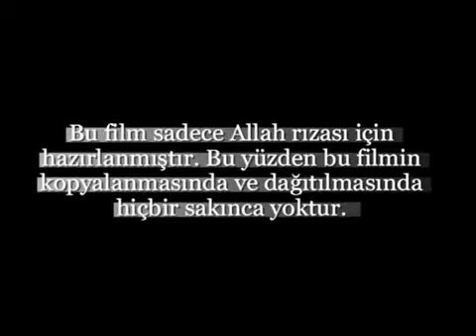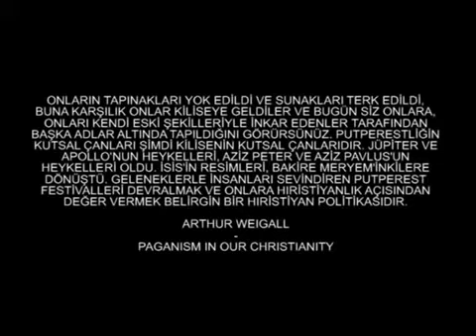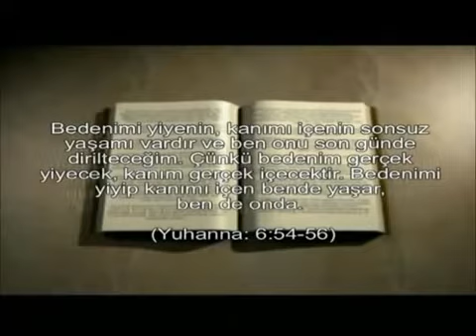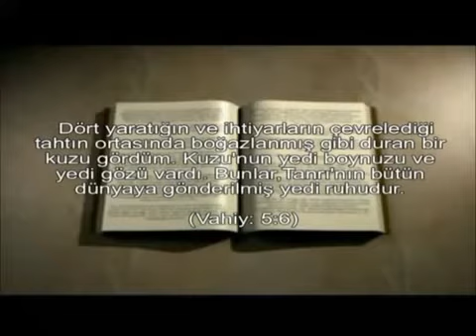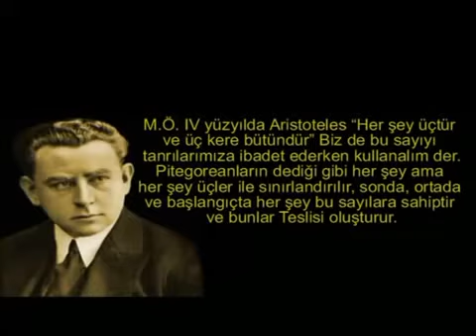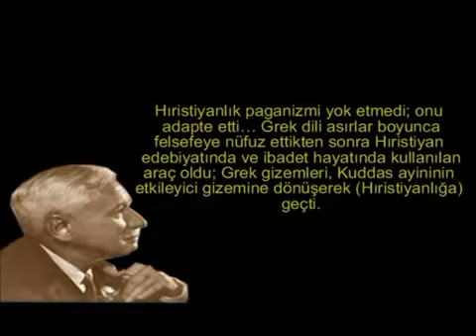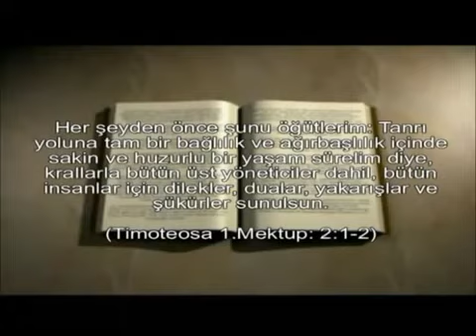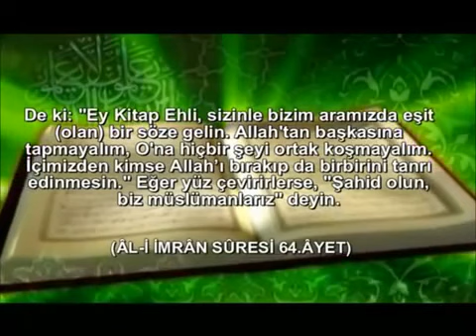HRİSTİYANLIKTA PUTPERESTLİK MİTOLOJİ HRISTİYANLIĞA NASIL GİRMİŞTİR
(MASONİK MİTOLOJİK SEMBOLLERLE)